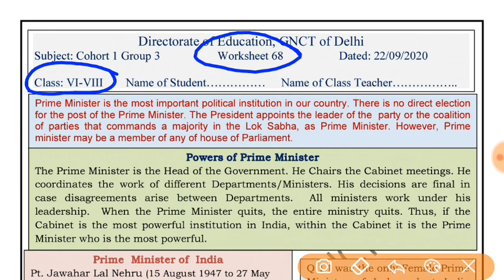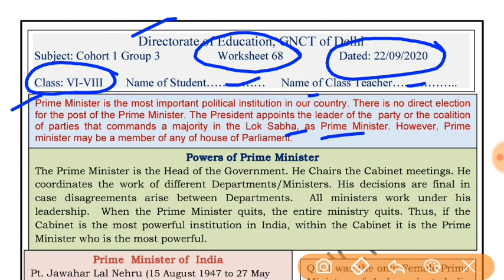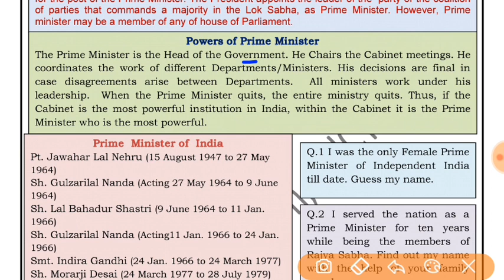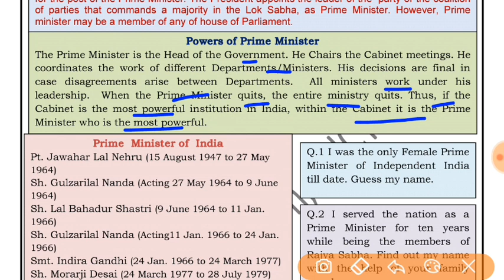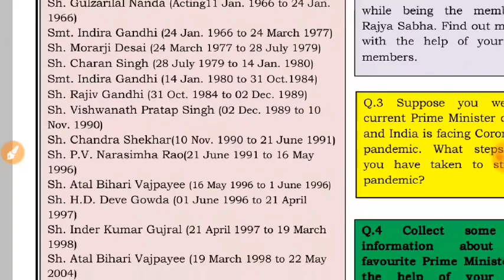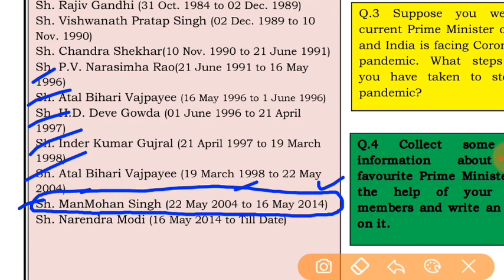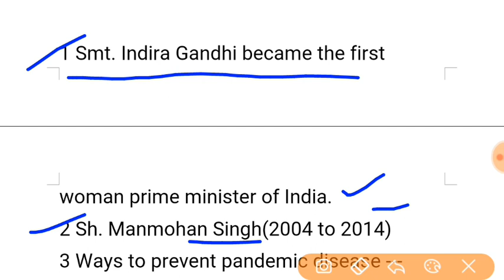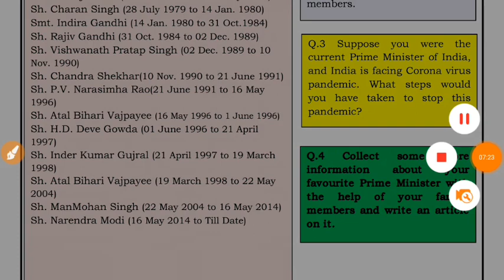Worksheet 68 (English)CLASS 6 to 8 TUESDAY 22 SEPTEMBER 2020